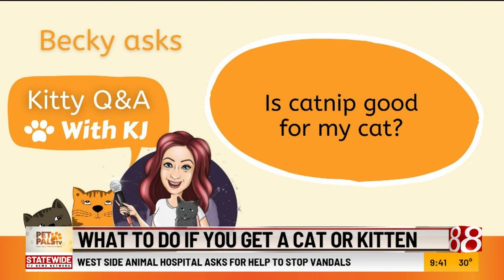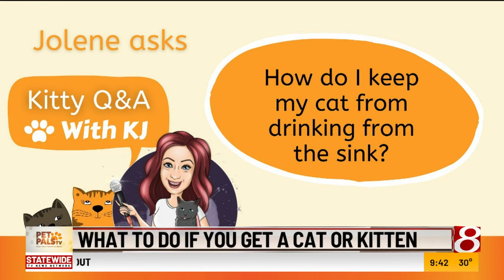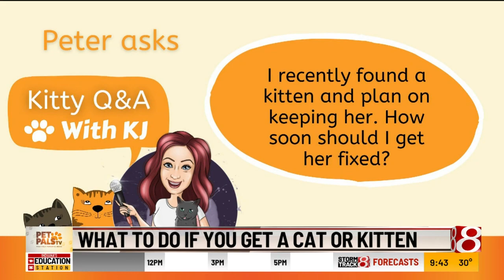'Pet Pals TV': What to do if you get a cat or kitten